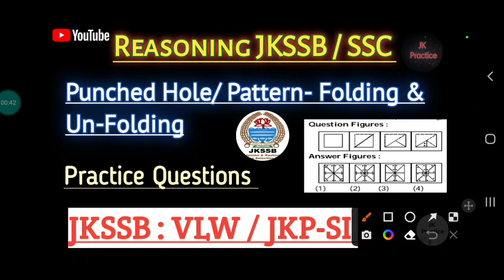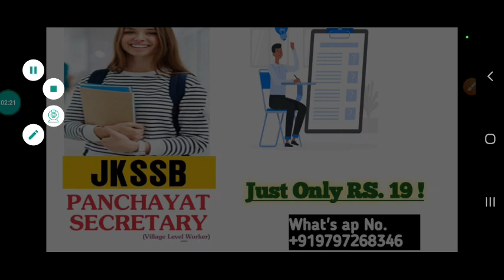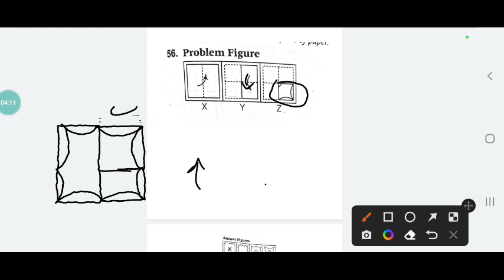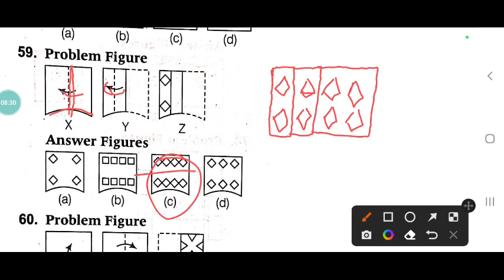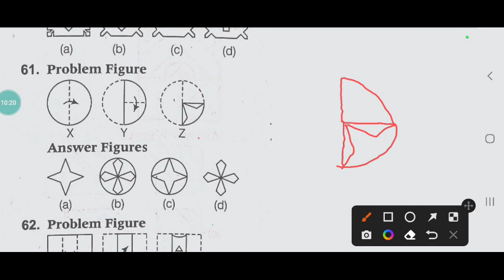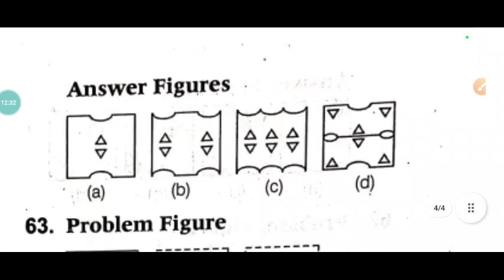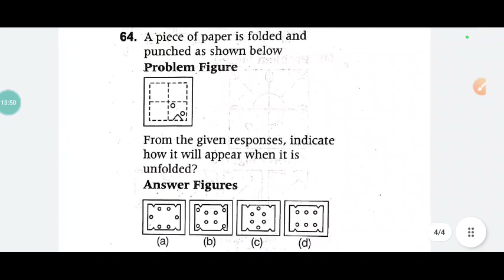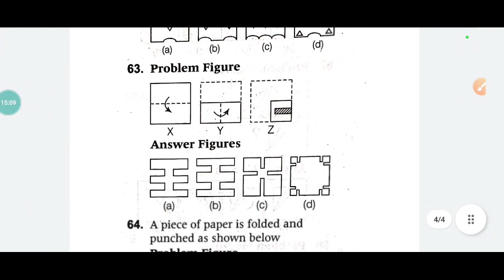Punched Hole/ Pattern - Folding & Un-Folding | Practice Questions JKSSB VLW / JKPSI